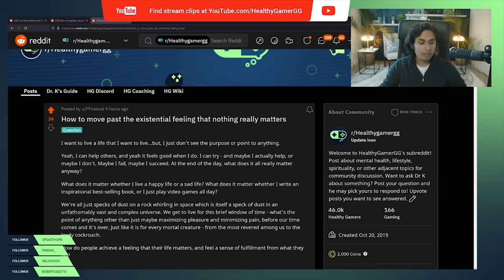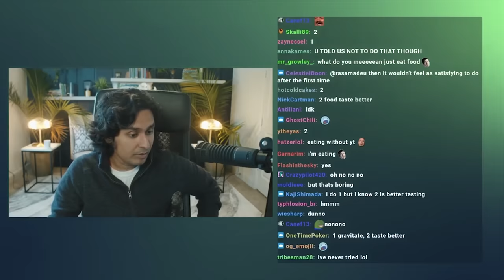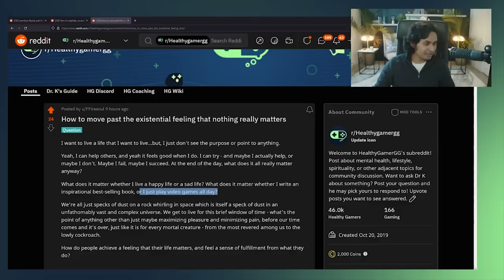Why Your Life Feels Meaningless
Learn more about depression, anxiety, and meditation in Dr K’s Guide to Mental Health!

Healthy Gamer group coaching spots now available!

0:00 - Preview
0:29 - Reddit Post
4:22 - How to find fulfilment
8:15 - Experience creates behavioural change
13:12 - Video game addiction and the nature of fulfilment
19:52 - Yogic path
27:00 - Awareness must be cultivated
30:25 - Conclusion and summary

Today Doctor K talks about finding meaning, how to find meaning, how to be fulfilled, what is fulfilment, what to do when feeling dead inside, why everything matters, and what to do when nothing matters. Healthy Gamer also discusses how to be aware, finding awareness, how to find purpose, finding meaning in life, wanting to be alive, and more!